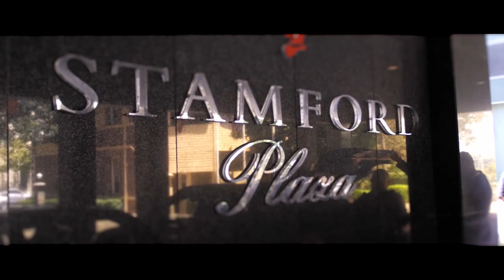Lita & Chad - Teaser Trailer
About This Film - This is a throw back to a COVID wedding teaser from 2020
This was filmed on the:   9th September 2020
Location: howard Smith Whaef